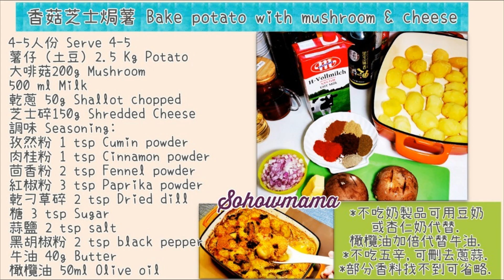香菇芝士焗薯,最佳西式伴菜,Bake potato with mushroom & cheese,Best side dish,[Eng Sub],食譜,Sohowmama,recipe,#44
4-5人份 Serve 4-5
薯仔（土豆）2.5 Kg Potato
大啡菇200g Mushroom
500 ml Milk
乾蔥 50g Shallot chopped
芝士碎150g Shredded Cheese
調味 Seasoning:
孜然粉 1 tsp Cumin powder
肉桂粉 1 tsp Cinnamon powder
茴香粉 2 tsp Fennel powder
紅椒粉 3 tsp Paprika powder
乾刁草碎 2 tsp Dried dill
糖 3 tsp Sugar
蒜鹽 2 tsp salt
黑胡椒粉 2 tsp black pepper
牛油 40g Butter
橄欖油 50ml Olive oil

喜歡吃什麼食家庭小菜，歡迎你留言話畀我知。
我呢個係新頻道，希望大家呢就多多支持。快啲撳個訂閱制，同埋讚好。分享畀你朋友，材料可以變化，食譜素食者同肉食者都適合參考.

What kind of food do you like to eat? Welcome to leave me a message.
This is a new channel that hopes that you like it and will support it.